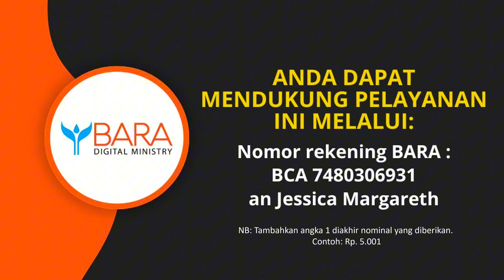APAKAH KITA MASIH PERLU GEREJA? Pdt. Kalvin Budiman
Di era modern ini, banyak yang mempertanyakan relevansi gereja.  Masih perlukah kita bergereja untuk bertumbuh dalam iman? ⛪

Geser untuk mengetahui 4 alasan pentingnya gereja dalam kehidupan Kristen!  ➡

Yuk bahas lebih lanjut tentang peran gereja di live BARA Digital Ministry!

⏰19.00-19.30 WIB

🗣 Kalvin Budiman
▪ Gembala Jemaat, Indonesian Evangelical Church, San Diego.